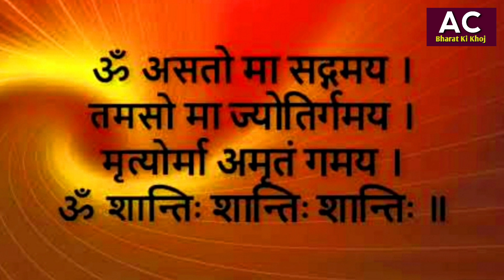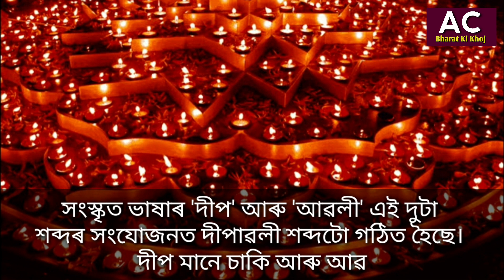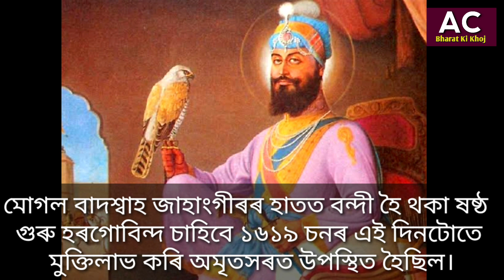সংগীতা ভৰালীৰ প্ৰাচ্য-চিন্তা/ Sangeeta Bharali's Eastern thought.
দীপাৱলীৰ সতে জড়িত হৈ আছে আৰু বহুকেইটা উৎসৱ। দীপাৱলীৰ দুদিনৰ আগতে, অৰ্থাৎ ত্ৰয়োদশী তিথিত পালন কৰা হয় ধনতেৰাছ। চতুৰ্দশীৰ দিনটো নৰক চতুৰ্দশী বুলি কোৱা হয়। সেই দিনটোতে হেনো শ্ৰীকৃষ্ণই নৰকাসুৰক বধ কৰিছিল। মূল দীপাৱলীৰ দিনটোতে ৰামচন্দ্ৰই চৈধ্য বছৰৰ বনবাস সম্পূৰ্ণ কৰি পত্নী সীতা আৰু ভায়েক লক্ষ্মণক লগত লৈ অযোধ্যালৈ  উভতি আহিছিল। পৌৰাণিক বিশ্বাস অনুসৰি সমুদ্ৰ মন্থনত ওলাই অহা দেৱী লক্ষ্মীয়ে এই দিনটোতে বিষ্ণুক স্বামীৰূপে বৰণ কৰিছিল আৰু  বিষ্ণুৱে নৰসিংহ ৰূপত হিৰণ্যকশিপুক বধ কৰাৰ দিনটোও আছিল দীপাৱলী।